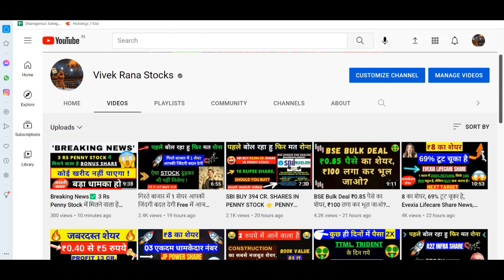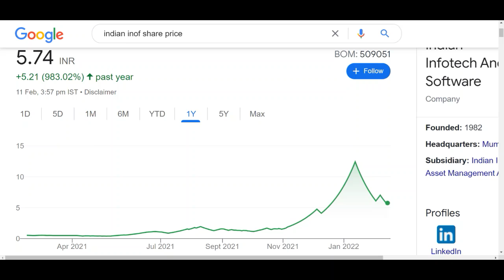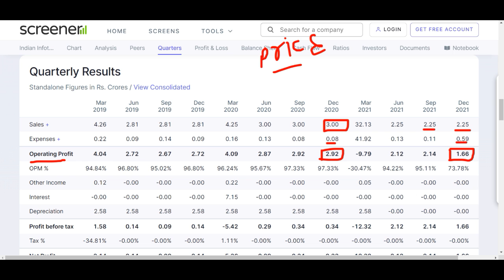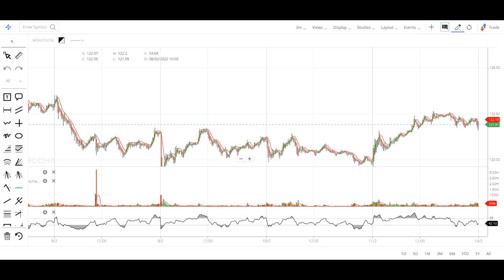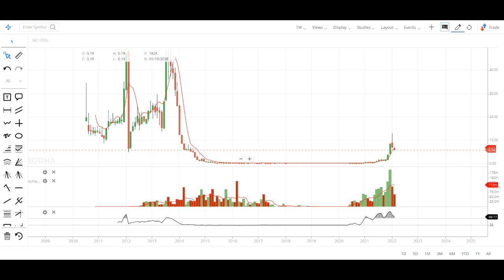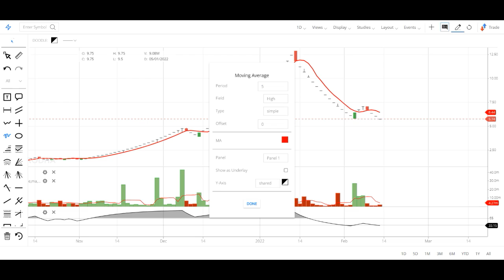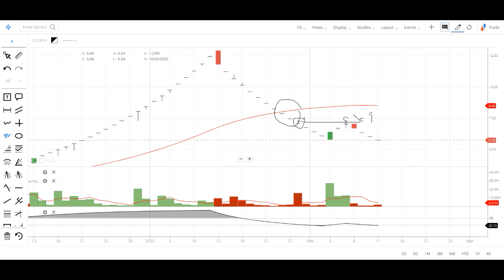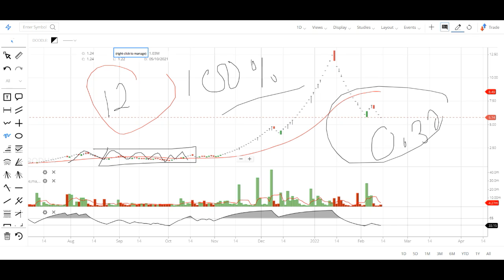INDIAN INFO SHARE NEWS 👉 INDIAN INFOTECH Q3 RESULTS 2022 👉 INDIA INFO PRICE - BEST PENNY STOCKS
INDIAN INFOTECH SHARE Q3 RESULTS ANALYSIS

Hey guys, today I am going to discuss the penny stock of Indian Infotech. There is a latest news regarding this penny stock that it reveal its Q3 results and current quarter results are not good as compare to last year which is one of the reason of its price decline. I had suggested this penny stocks many times in the past and it already gave us a good amount of return and Currently this penny stock is trading at Rs 5.5 in the stock market. Below I have share some details about the Indian infotech share which you guys can also check it. Please ad your own research before investing in the stock market or Indian Infotech share because this video is just an educational video made for stock market beginners which is based on my personal research and analysis.

About Indian Infotech and Software Ltd

Indian Infotech & Software Ltd. incorporated in the year 1982, it is a Small Capital company having a market capital of Rs 99.34 Crore.
Indian Infotech is a NBFC registered with Reserve Bank of India.The company is engaged in the business of financing & investment and training on computer technology and other related activities.

INDIAN INFOTECH Share Price Today:

INDIAN INFOTECH share price is down 4.9% to Rs 5.5 on the BSE. The total volume of shares traded is 0.3 m.
Overall, the broader S&P BSE IT Index is trading down by 1.1%. And the benchmark S&P BSE SENSEX is at 56,736.9 (down 2.4%).
Over the last 30 days, the INDIAN INFOTECH share price is down 51.6%. And over the last one year, INDIAN INFOTECH share price is up 875.0%.
The current market capitalisation of INDIAN INFOTECH stands at Rs 5,478.79 m.

Address : Chamber No 3 & 4,7th Floor, Marol, Andheri E, Mumbai, Maharashtra-400059
Tel          : 022 – 42956833

TY :)